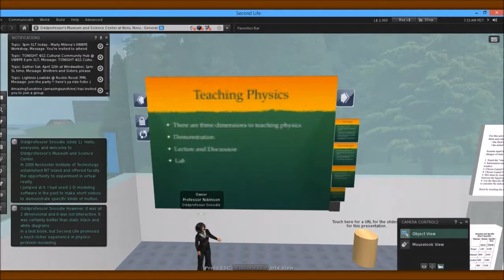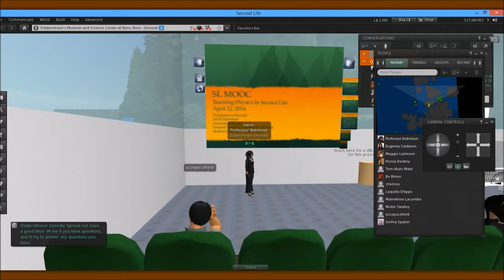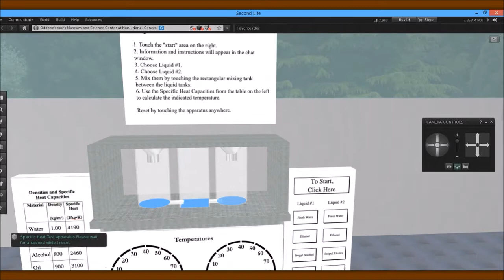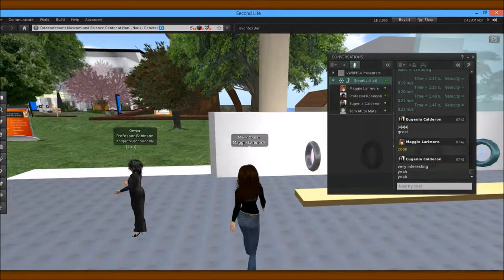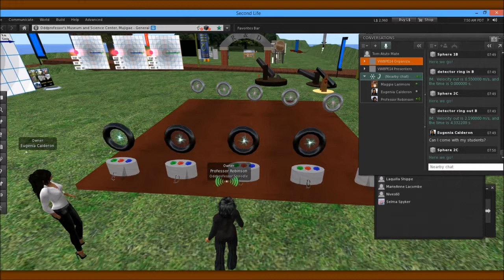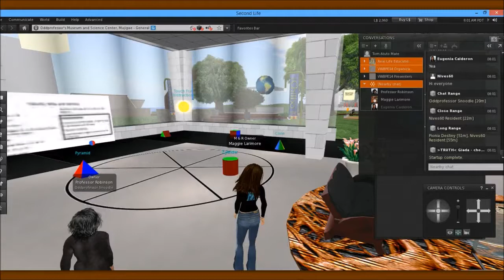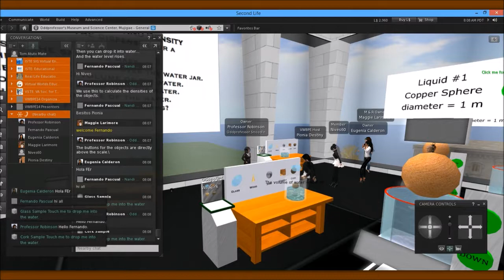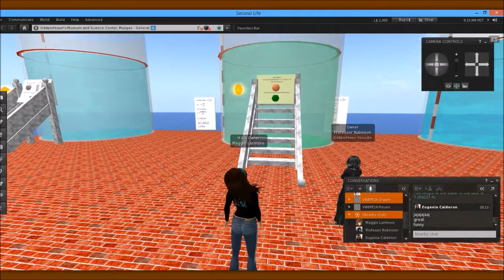Physics Education in Second Life with Vicki Robinson